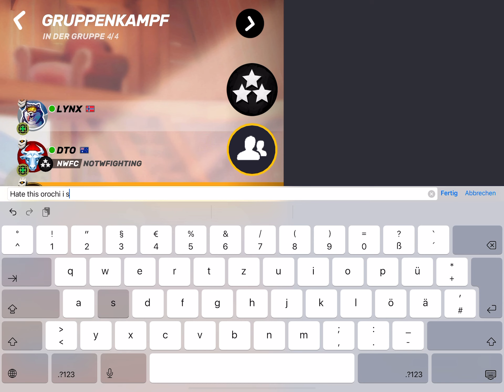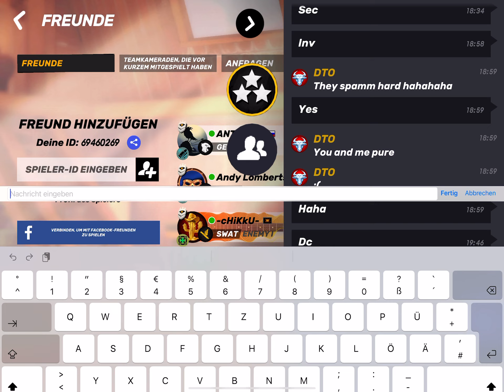Guns of boom